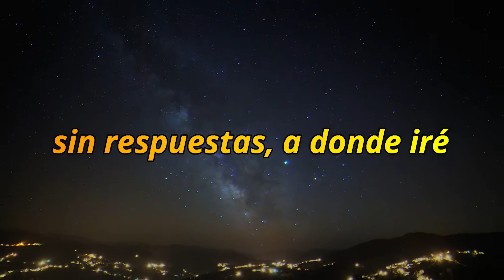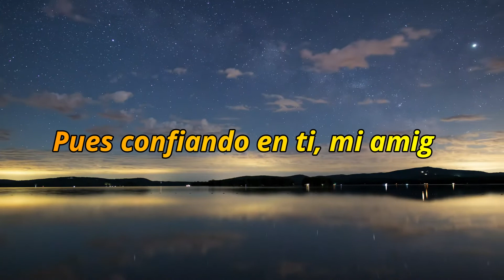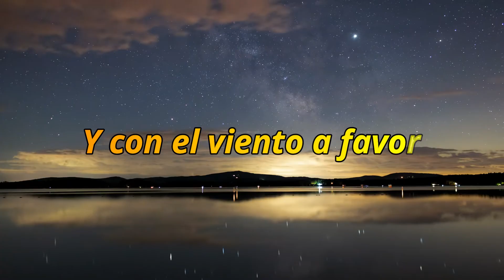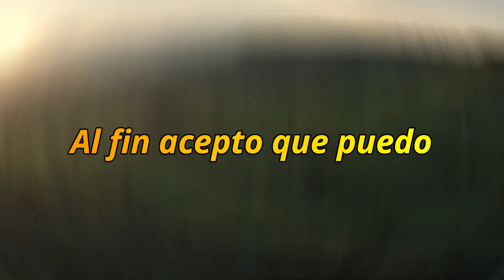Del caos nacen las estrellas (Lyric Video) - Urania Band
Disfruta de este video de Urania Band, con la letra de nuestro primer sencillo: Del caos nacen las estrellas.

Del Caos Nacen las Estrellas · Urania Band

Del Caos Nacen las Estrellas